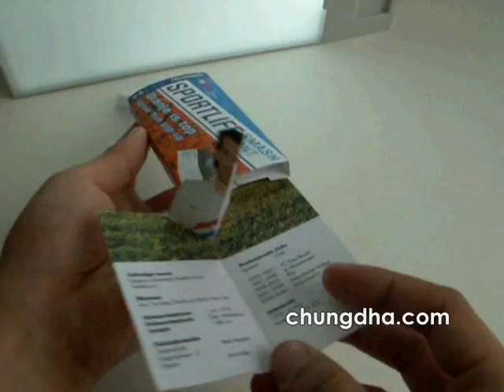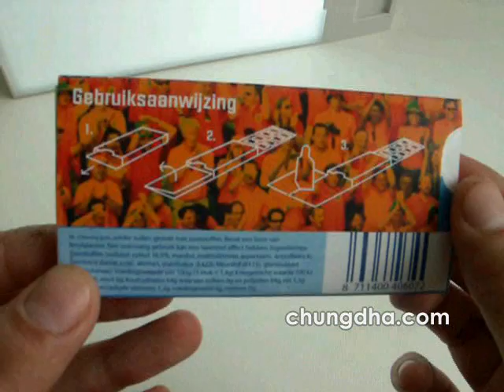Sportlife pop-up packaging design by Chungdha.com Media on Youtube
This is a design I made for a schoolproject where I need to ad a suprise or a gift to the package. I made it have the burgopak feature plus a pop-up card you can collect of soccerplayers.

For more info about Burgopak, or if you want to have your product packed this way.